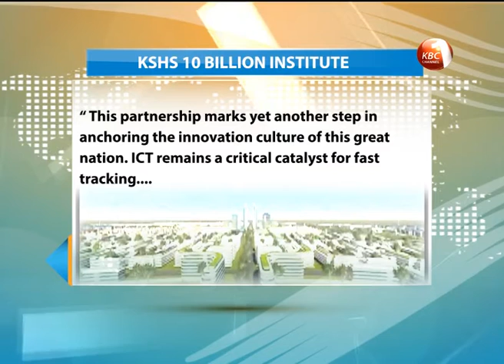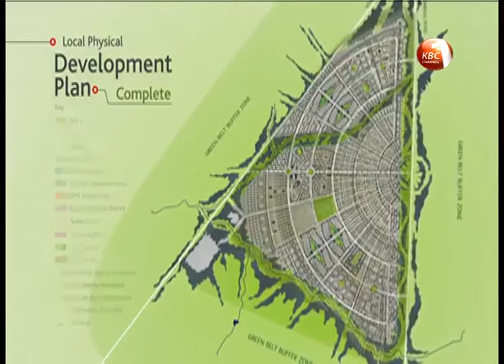South Korea to finance construction of KAIST at Konza city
Kenya has signed a deal with the South Korean government  that will see the establishment of the Kenya Advanced Institute of Science and Technology to be based at Konza City. The modern day engineering institute is expected to develop human resource to work in both Kenyan as well as foreign industries.